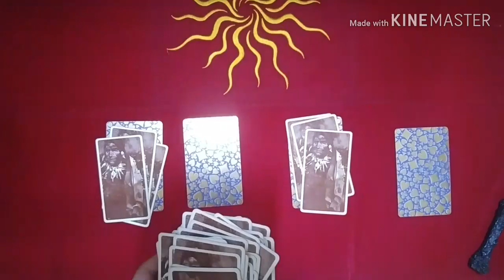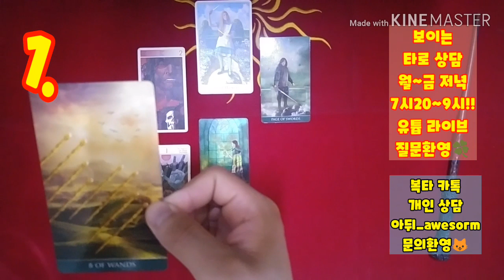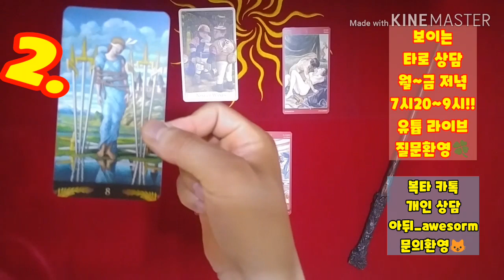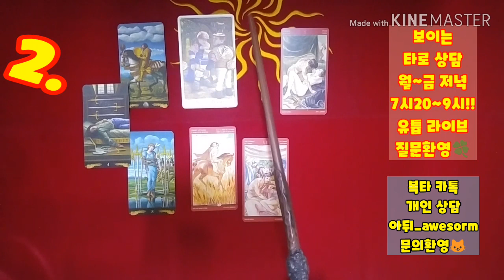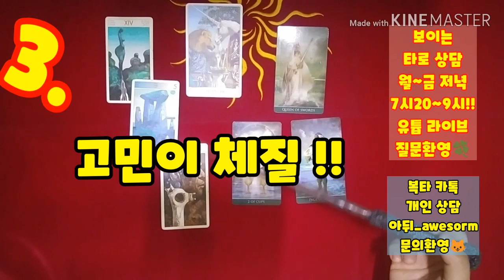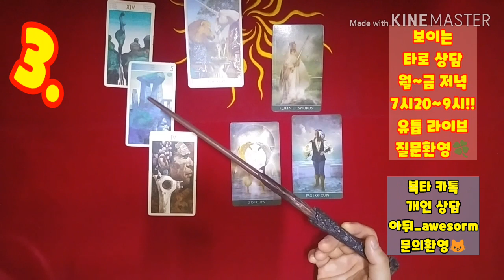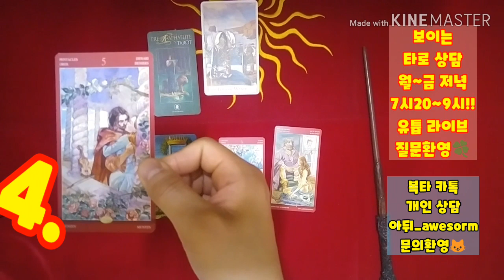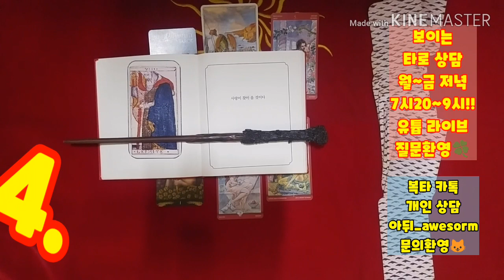[복타tv] 연애운/나와 끝까지 갈 인연은 누구, 뉴페vs구페...?!💗💗타로로 궁금증 속시원히 해결👍👍!!